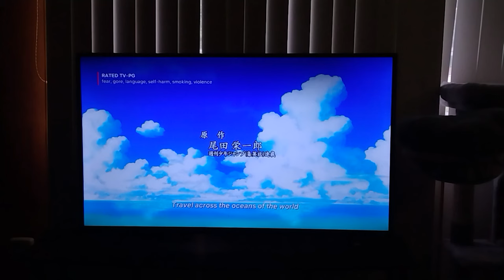Slayer's Finally In Strive! Slayer Moveset Breakdown And My Thoughts On Him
I waited a month for slayer to come out and he's finally here! He's really fun to play and he feels a little broken. He's dandy at his finest.

Transformers Devastation Soundwave and Blitzwing Theme

Mario kart DS Twilight House

Smash bros ultimate: Rip Entry ( Splatoon )

Guilty Gear Strive Ups and Downs ( Slayer's Theme )